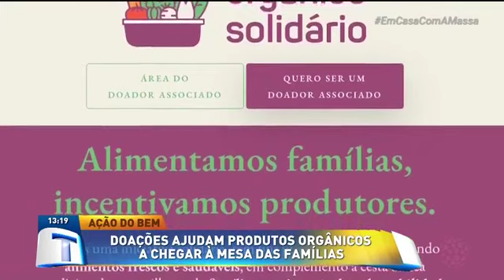Doações ajudam produtos orgânicos a chegarem na mesa das famílias - Tribuna da Massa (21/10/2020)